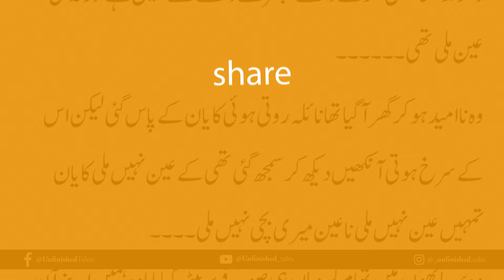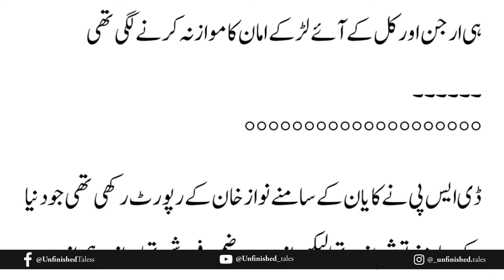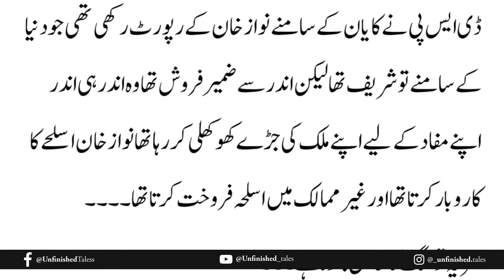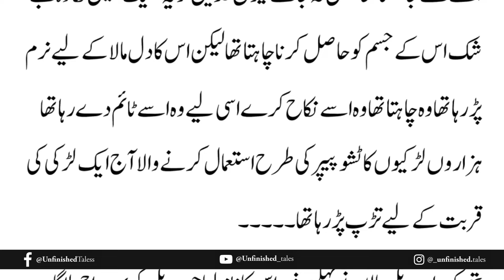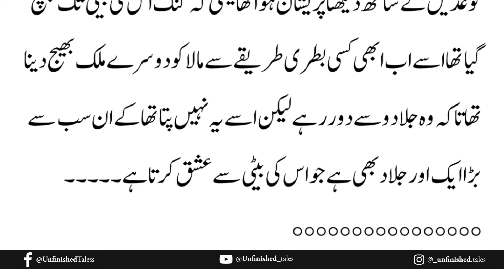The Evil Lady Episode 6 | Mala in danger | Mahi Shah | Urdu Novel Audio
🌹 "What happens when love turns into obsession, and revenge becomes your only goal? The Evil Lady by Mahi Shah dives into the darkest corners of the human heart, where betrayal, manipulation, and vengeance intertwine.

📚 Novel Description:
 The Evil Lady by Mahi Shah is a gripping tale of dark romance, obsession, and revenge. In a world where secrets are deadly and love is dangerous, one woman—known only as Evil—embarks on a twisted journey to settle old scores. Alongside her ruthless accomplice, Monster, Evil uses beauty and manipulation as her weapons of choice, leaving destruction in her wake. But as the line between love and vengeance blurs, deeper secrets from her past start to surface, threatening to unravel everything.

At the heart of the story is Mala, a beautiful young woman trapped in the obsessive love of Monster. Fear and desire clash as Mala tries to escape his dangerous grip, but will she find freedom before it’s too late? Or will her fate be sealed by the shadows lurking around her?

With bold characters, intense moments, and shocking twists, The Evil Lady weaves a narrative full of psychological tension and emotional complexity. It’s a story where no one is safe, and the truth is as dangerous as the lies.

Who is the real Evil? Can love survive in a world full of betrayal and darkness? And how far will one woman go to get the revenge she craves?

⏳ Total Read Time of Novel: TBD
⏩ At 1.25x: TBD
⏩ At 1.50x: TBD
⏩ At 1.75x: TBD
⏩ At 2.00x: TBD